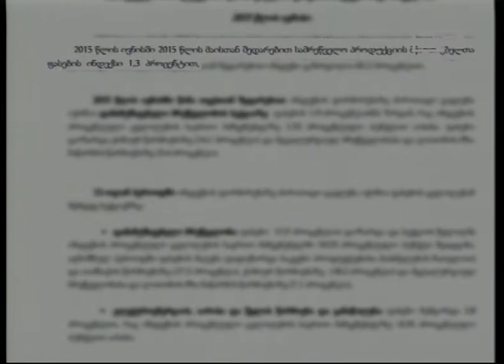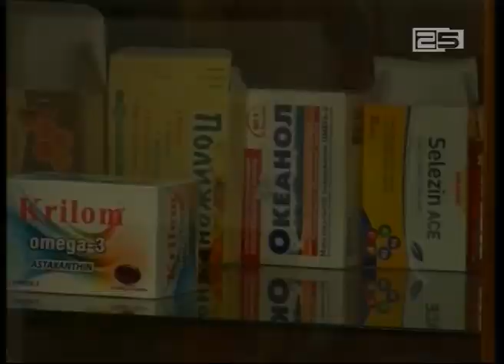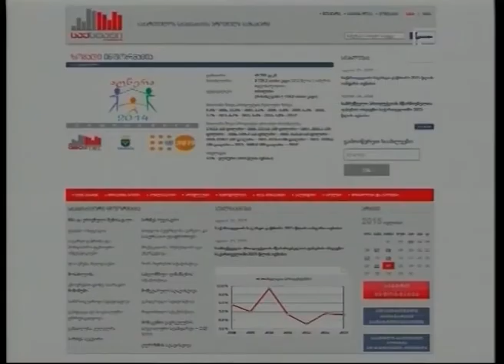ფარმაცევტულ წარმოებაში ფასები იზრდება